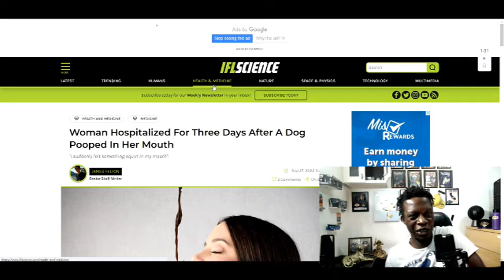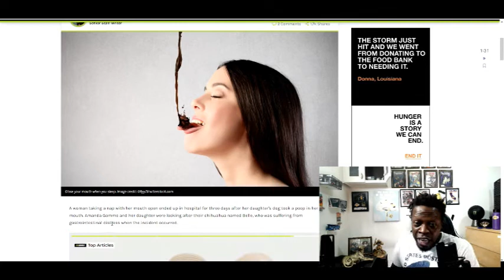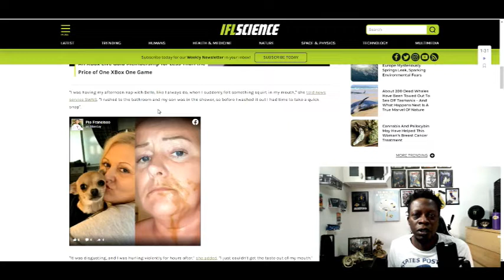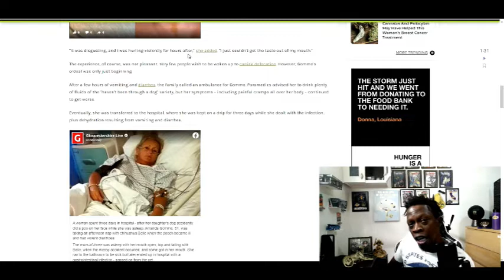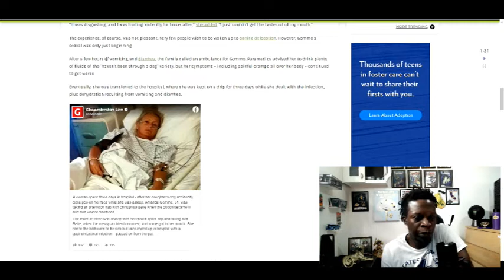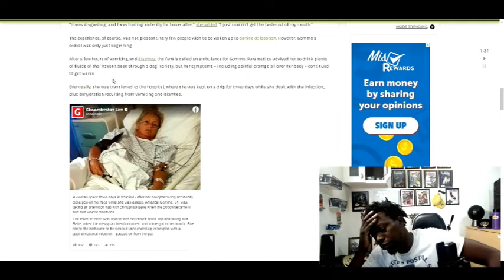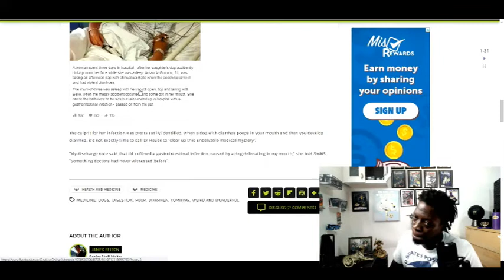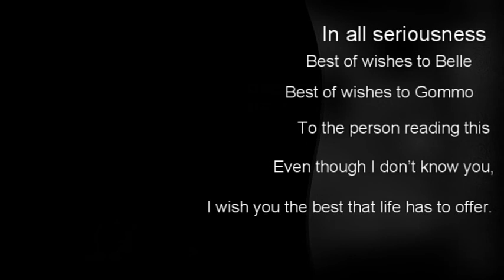Dog Pooped in Her Mouth!!!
woman sent to hospital after dog poops in her mouth